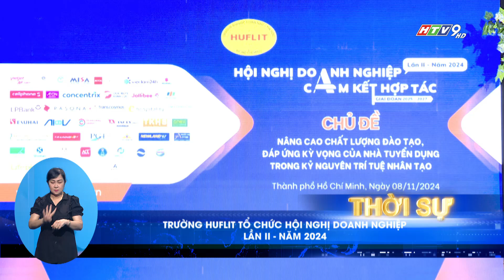TRƯỜNG HUFLIT TỔ CHỨC HỘI NGHỊ DOANH NGHIỆP LẦN II - NĂM 2024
Với chủ đề "Nâng cao chất lượng đào tạo, đáp ứng kỳ vọng của Nhà tuyển dụng trong kỷ nguyên trí tuệ nhân tạo", Hội nghị doanh nghiệp Lần II - năm 2024 là diễn đàn kết nối đa chiều giữa các doanh nghiệp, tập thể sư phạm và sinh viên tiêu biểu của trường đại học ngoại ngữ tin học TP.HCM ( HUFLIT).